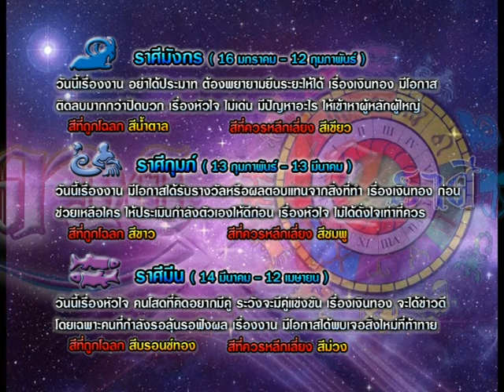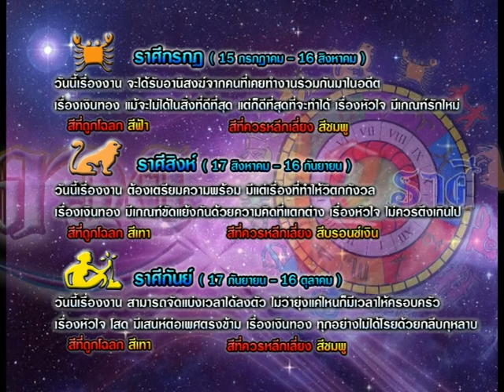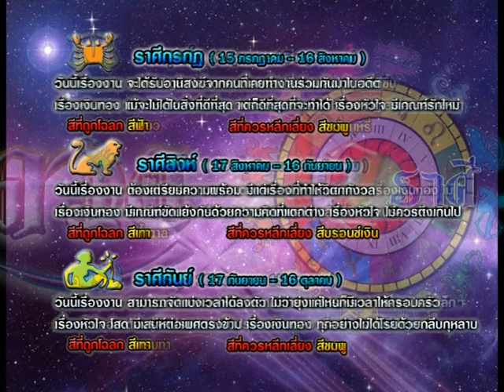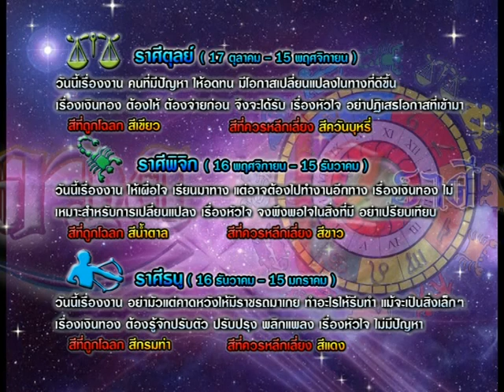รายการเปิดดวง 12 ราศี | 10/06/58 | EP 3/4